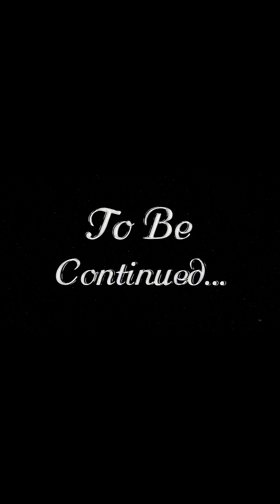Done with the solar eclipse